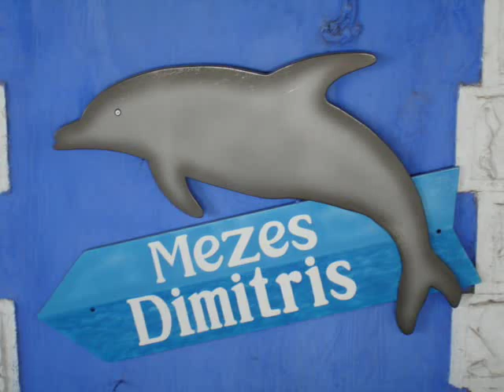Dimitris Ouzeri Taverna at Leros island Greece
Dimitris a fantastic restaurant in Leros island with great mezes, amazing views and great music. Here is a compilation of some of our evenings there.